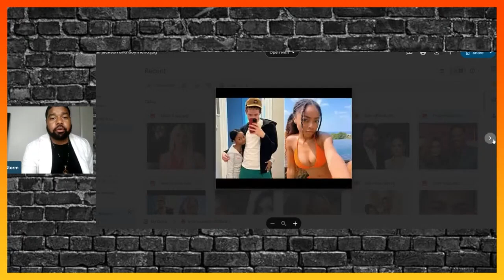Skai Jackson Beats Up Her Light Skinned Boyfriend| The Celebrity Doctor